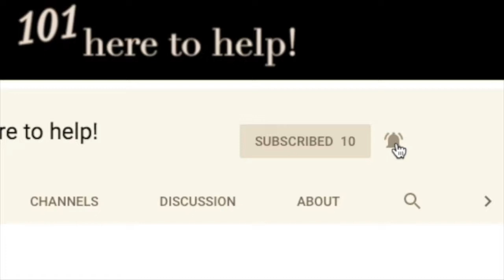How I create routine. Day One: starting the night before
Routine is simply the best and easiest way to bring stability to life even if like me you hate being routine.
My mind pushes against it and for many years I believed routine was actually something bad.
Now I use routine when life starts to do it's thing, stress rises, sleep fades and my mind kicks in with it's traps and tricks.
But how do you actually get routine to stick.
This is some methods how I do it but basically you keep trying!

Although this channel is made by a schizophrenic for schizophrenics, there will be something for everyone here as being schizophrenic is like the human experience amplified and lived without filters.
No topic is off the table and I will be as open and honest as I can without ruining my professional and personal lives in the process.
It is my hope that through shared experience comes understanding and through greater understanding comes unity, which in turns brings us a tiny step closer to peace within ourselves and towards others.
Blah, blah, blah lets get on with it.